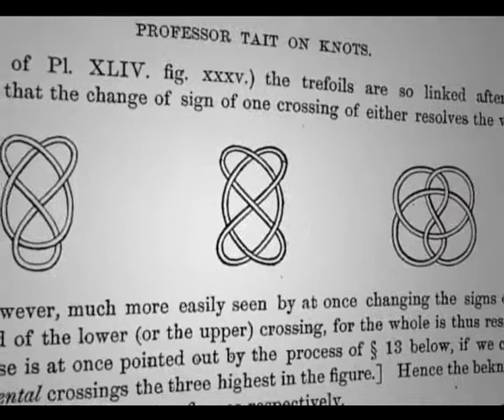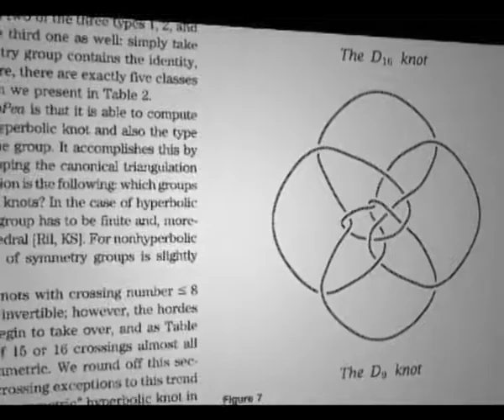BICCnulman 007. Nudos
El Sr. Pérez descubre el universo de los nudos matemáticos.